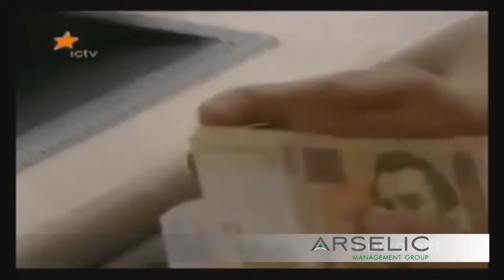Starlife Конгресс 2015